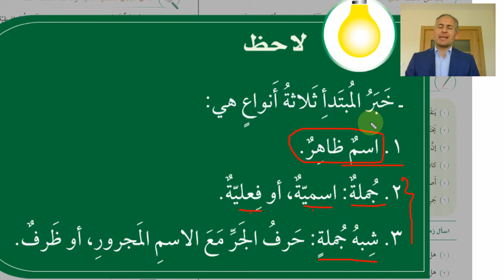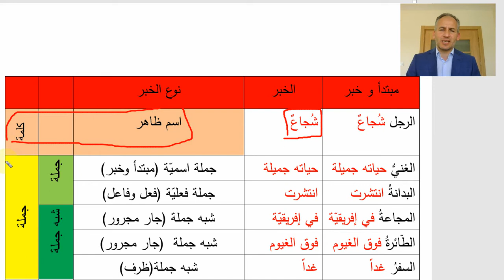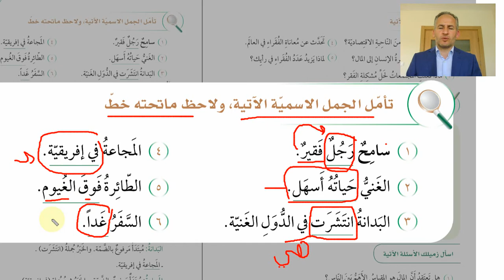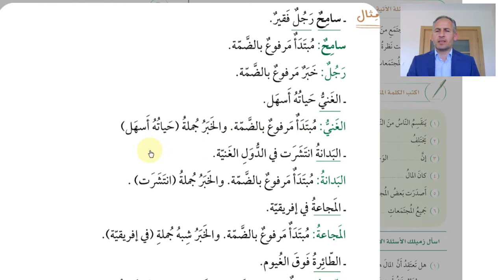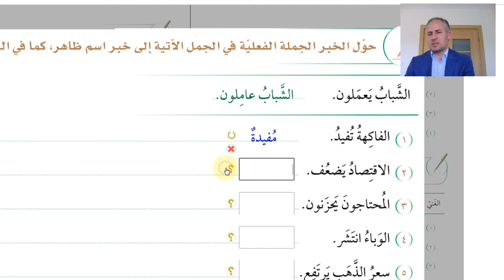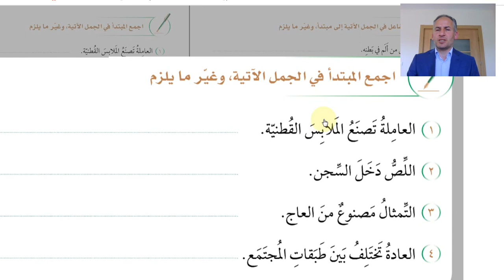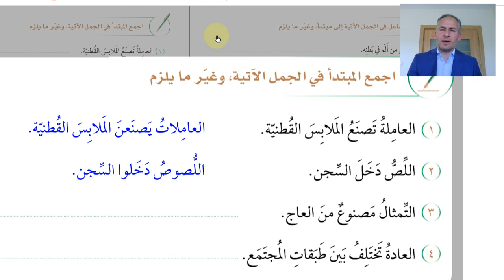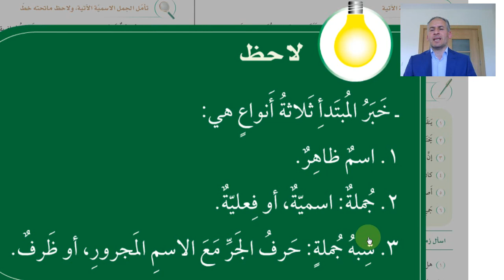KENDİ BAŞINA ARAPÇA ÖĞREN 211.DERS/HABER TÜRLERİ, HABER ÇEŞİTLERİ/5.KİTAP 10.ÜNİTE/SİLSİLETÜ'L-LİSAN